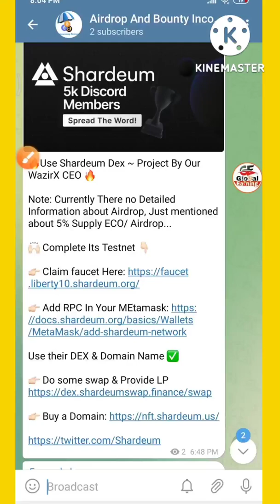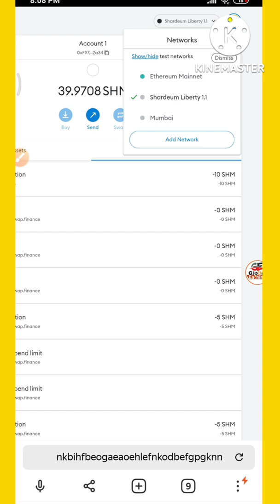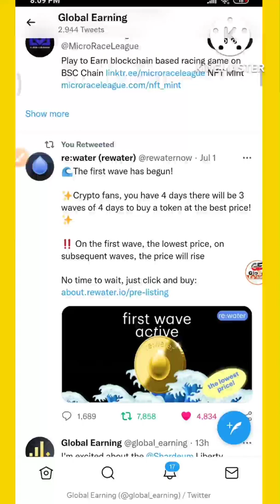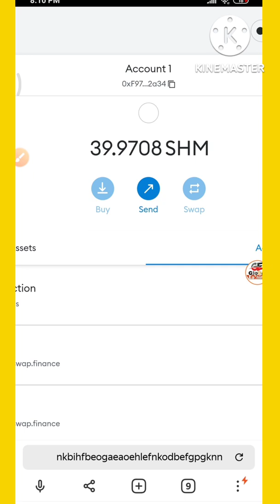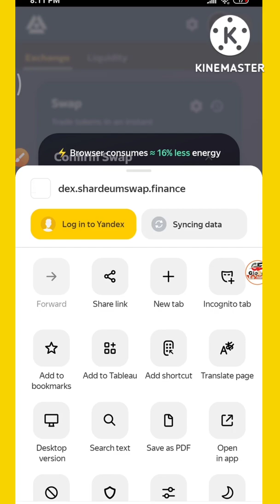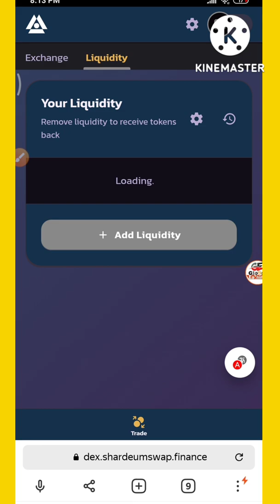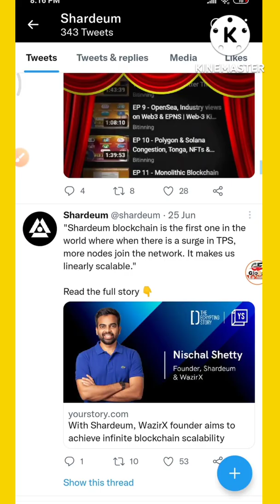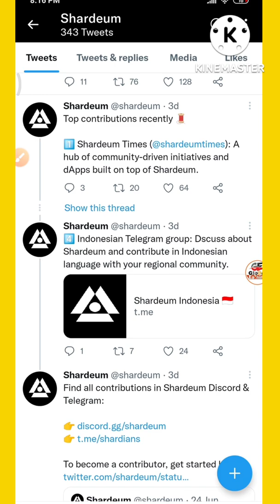$100 Confirm TestNet Airdrop || Shardeum Network New Blockchain technology || Hindi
Shardeum Network TestNet Confirm Airdrop...

-:::::::::::::::::::::::- International Exchanges-::::::::::::::::::::-
-::::::::::::::::::::::::::::- Social media-::::::::::::::::::::::::::-